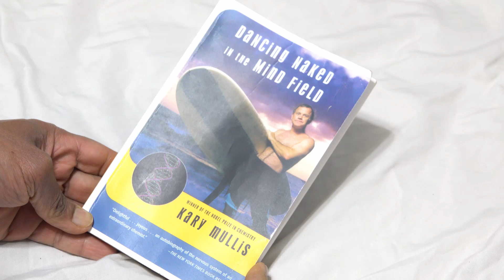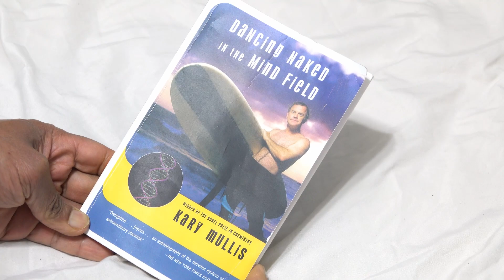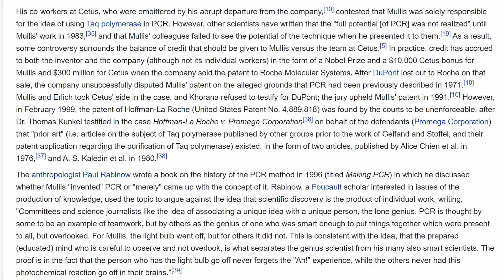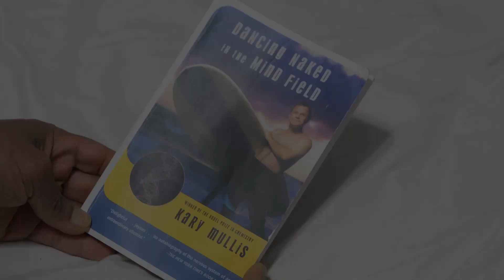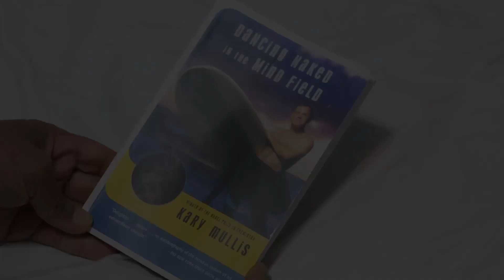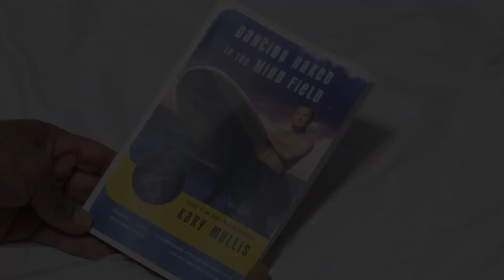Simple Message from Dr Kary Mullis April 8, 2021